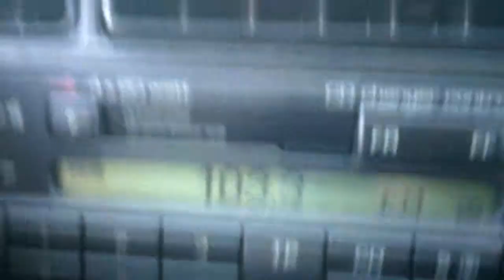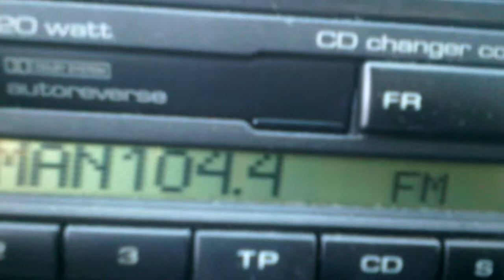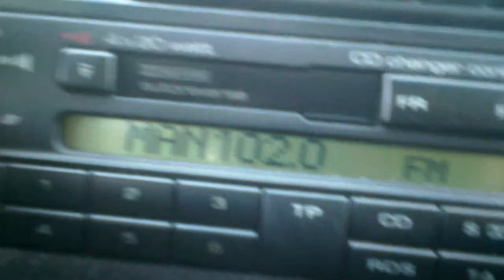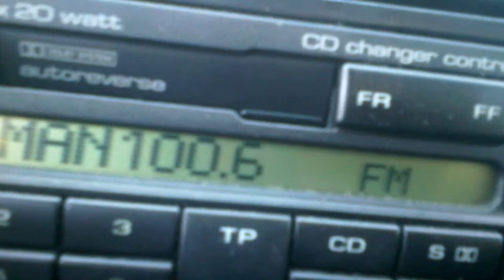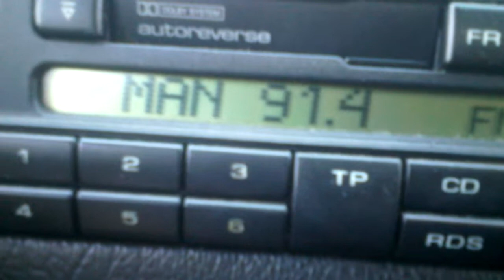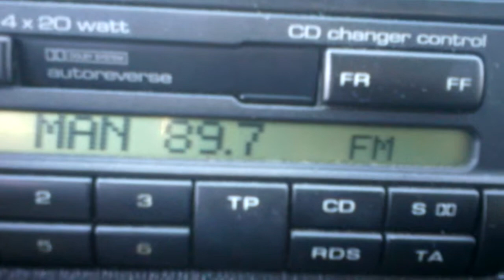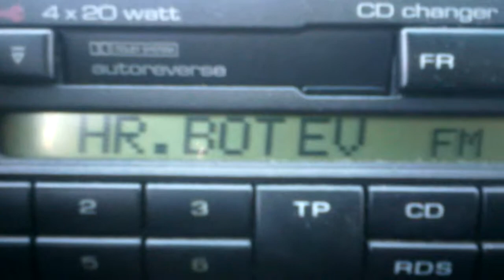FM DX Sofia,Bulgaria 10.2014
q.Poduene in NW,Sofia